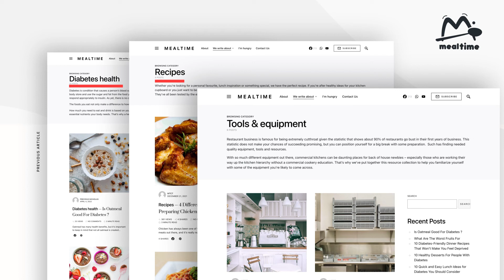Is Oatmeal Good for Diabetics | Mealtime.ng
Oatmeal is a hearty grain that fills you up in a relatively small amount. And that makes it an excellent breakfast choice. If you choose, you can cut some fresh fruit in a healthy bowl of oatmeal for a more interesting taste. There are several reasons why oatmeal can be an important part of your morning routine,  especially if you have type 2 or type 1 diabetes.

With its many health benefits, it is important to keep in mind that not all oatmeals are created equal. And, if you are trying to manage your diabetes, choosing the right kind of oats or other oat-based products is essential to reaping these benefits.

Read more about oats and how eating it can help keep you healthy as a diabetic in this article. The link is in the description.
And for related articles, check out mealtime.ng/blog.
Mealtime, taste…the experience.